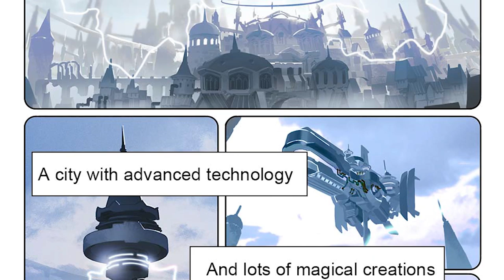ИСТОРИЯ ИКСБОРГА! ТАЙНЫ ЭРУДИТИО!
Mobile Legends

В этом ролике я рассказываю историю безумия Иксборга и что случилось в Эрудитио!